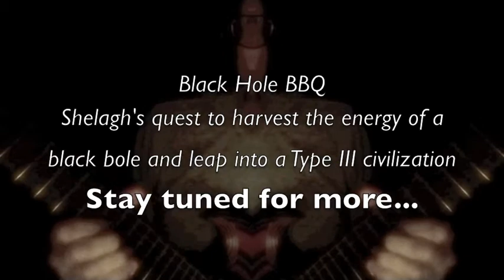Black Hole BBQ - Demo version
Pontus Live at The Shrine (2271 Adam Clayton Powell Jr Blvd, New York) - September 18th, 2014 at 8pm …. This is a little taste of the Black Hole BBQ that will sonically be served to you…

Facebook.com/phwgmusic